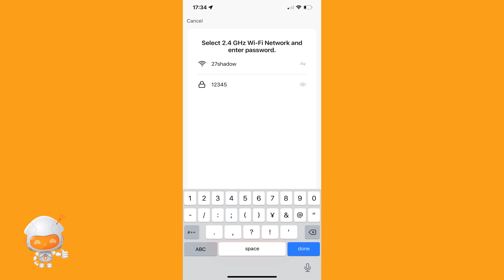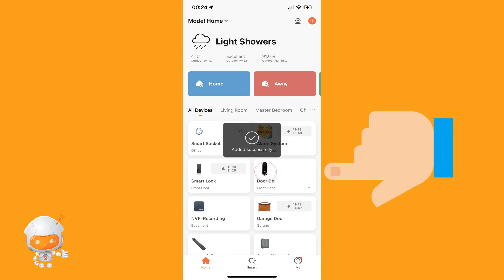Smart Door Bell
Link the device’s power supply, power on state.
Before configuring the network, please make sure that the device is powered on and in the reset configuration stare. If you are using a dual-band router, please connect the device to the 2.4G band, and do not let the device connect to the 5G band WiFi.(The device dose not support 5G WiFi configuration. If you are using 5G WiFi, please switch to other 2.4G WiFi.)
Android 8.0 system must open “Location Information” to avoid searching for devices.
Search for “MySmartH” in the app store to scan the QR code on the package/instructions manual to install the App For the first download, please click the “Registration” button to register your account; for the existing account, click the “Login” Button. (For a better user experience, please allow all notification permissions to prevent notifications from being obtained) Use mobile phone scan download “MysmartH” smart APP.